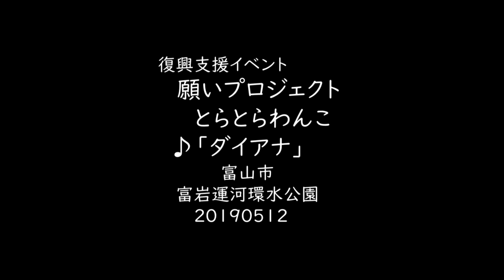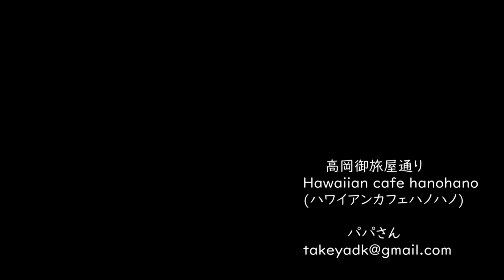とらとらわんこ【大画面用】 ♪「ダイアナ」願いプロジェクト2019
2019年5月12日
　富山県富山市富岩運河環水公園
　復興支援イベント願いプロジェクト2019
　とらとらわんこ【大画面用】
　♪「ダイアナ」